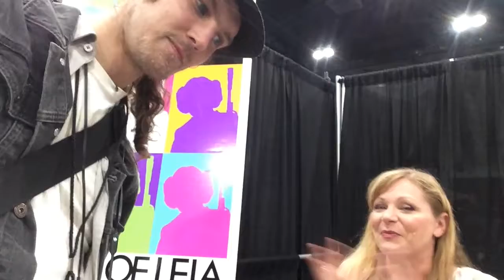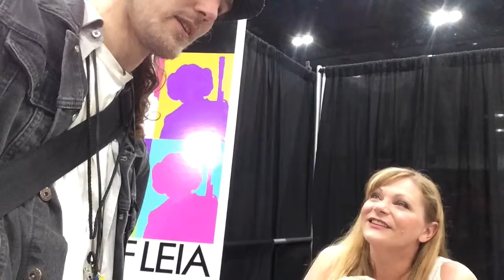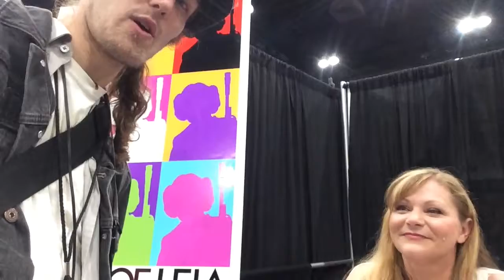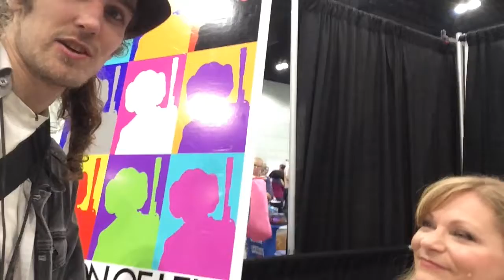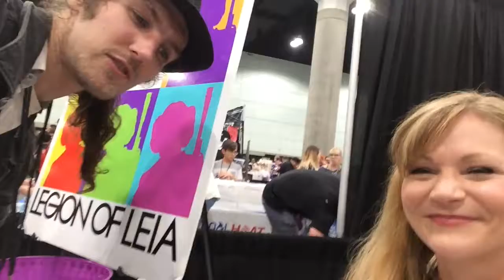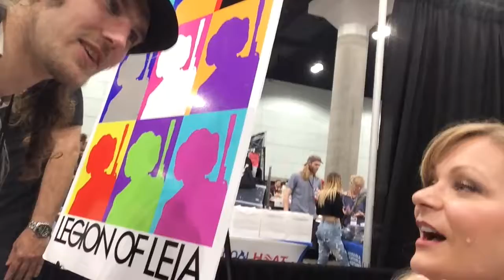Kratom blog 20